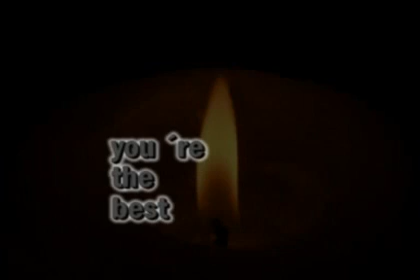CARLY SIMON- Nobody does it better (Dedicado a todos los discapacitados -For all disabled people)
Éste es un pequeño homenaje para las personas discapacitadas de todo el mundo. Ellos pueden hacer todo igual o mejor que nosotros, pero no le pongámos límites ni barreras.
Va dedicado también a todas mis compañeras  y profesoras del curso de cuidador para discapacitados que imparte Fegadi.
La canción es de Carly Simon.